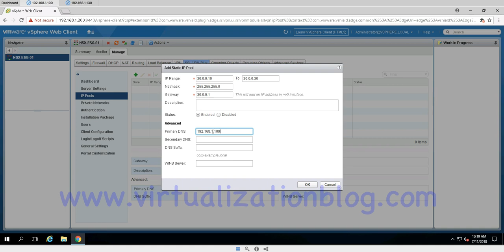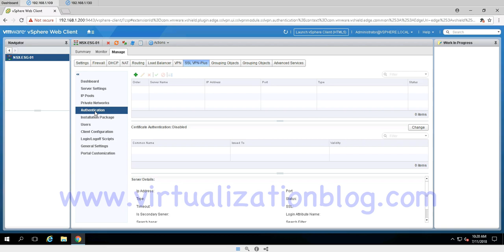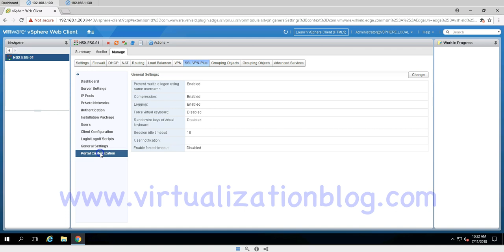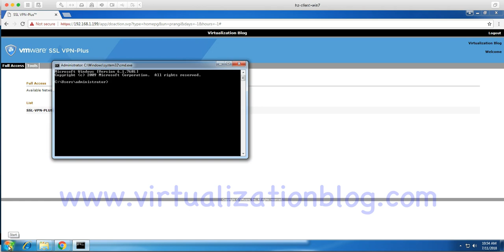Learning NSX Step by Step - Configuring SSL VPN-Plus in VMware NSX ESG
This Video demonstrates the configuration of SSL VPN-PLUS on a VMware NSX Edge Gateway Services Router